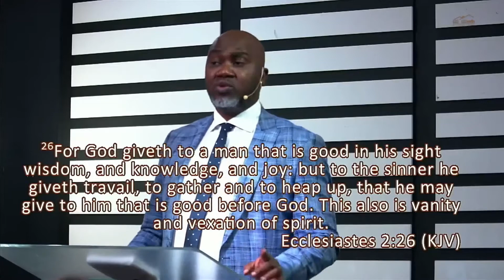The Invisible World Around Us | Pastor Sam Okodoa | RCCG My Father's House Salford